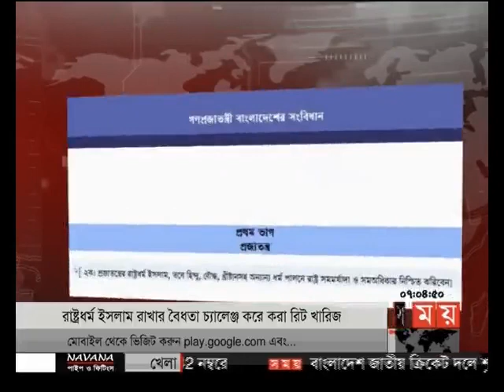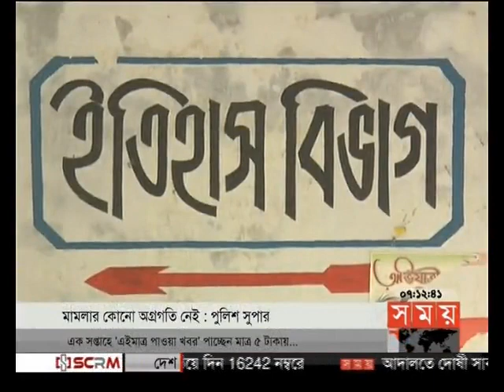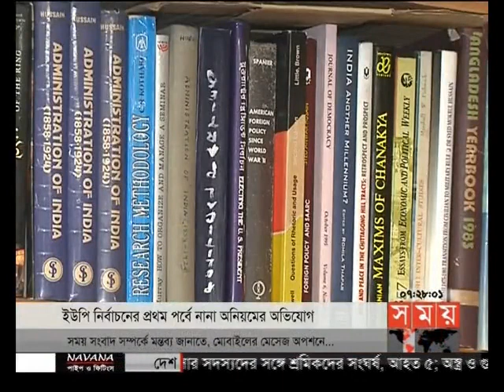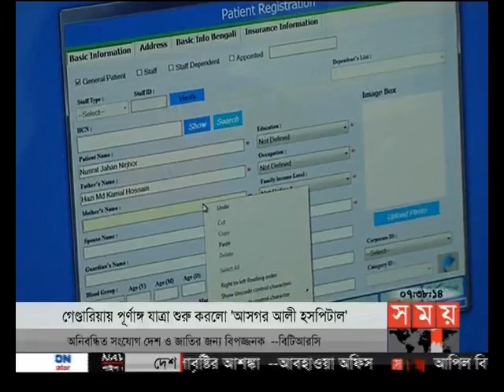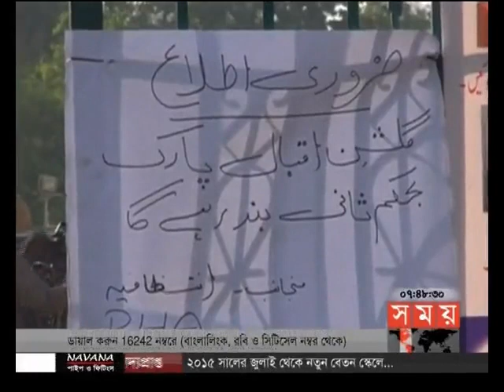সন্ধ্যার সময় (সন্ধ্যা ৭টা)